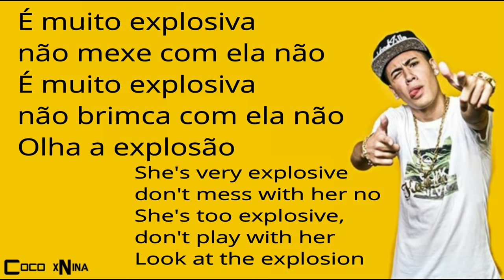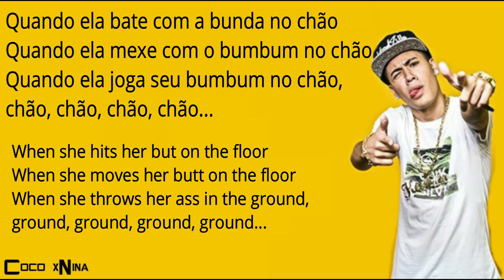MC Kevinho - Olha a Explosão ( w English lyrics) | Coco xNina